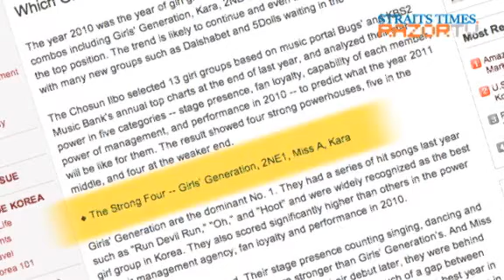Fastest-rising K-pop stars (miss A Pt 2)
In just one year, K-pop girl group miss A went from rookie to one of the "big four" in the K-pop girl band scene - alongside Girls' Generation, 2NE1 and Kara - according to the Korean media. The pretty foursome tell us the challenges they face and how they plan to continue to stay in the A Class of the K-pop music scene.